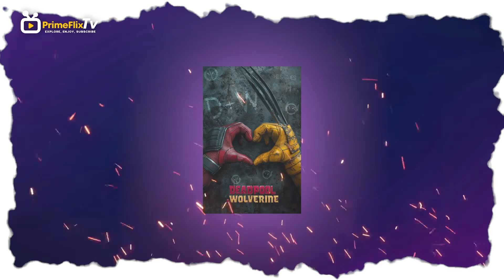Deadpool & Wolverine BIGGEST SURPRISES: The Most Jaw-Dropping Deadpool & Wolverine Moments!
Get ready to be blown away by the most mind-blowing moments featuring Deadpool & Wolverine! This video is the ultimate compilation of the biggest surprises that will leave you on the edge of your seat. From epic showdowns to unexpected team-ups, Deadpool & Wolverine never fail to deliver jaw-dropping action and drama. Witness their unbeatable chemistry and their most unforgettable moments that will have you hitting the replay button over and over again. If you're a fan of these two iconic characters, this is a video you definitely don't want to miss!

Share your reactions, theories, and anticipation in the comments below.